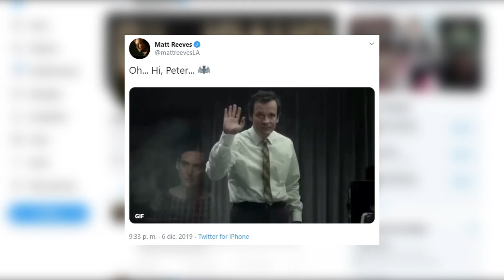Primer vistazo de Robert Pattinson con el traje de Batman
'The Batman' de Matt Reeves se encuentra en pleno rodaje y por fin han salido a la luz las esperadas primeras imágenes. El director ha compartido en Twitter una prueba de cámara en la que se puede ver por primera vez a Robert Pattinson en la piel del superhéroe.